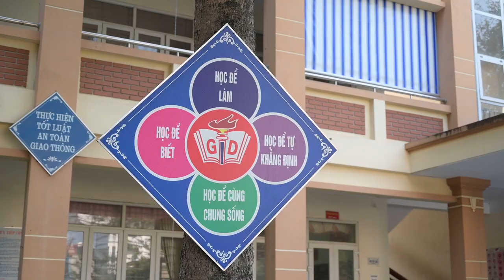Flashmob KUN Chiến Binh Xanh Chống Dịch. Trường TH Đồng Văn - Duy Tiên - Hà Nam